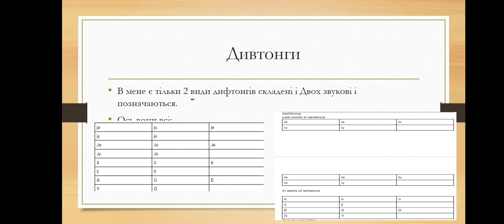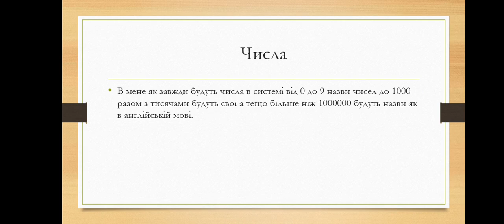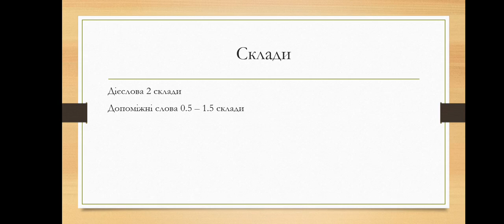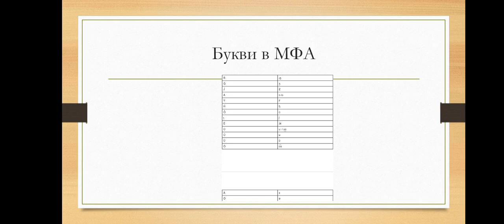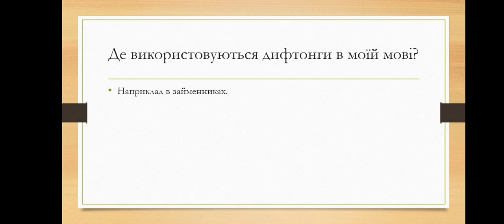Як зробити свою мову частина Бонусна